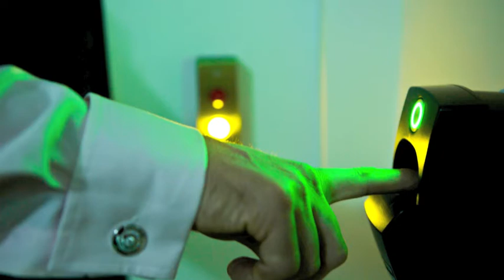LMFM Radio Interview with Seamus Fahy of Merrion Vaults.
Radio interview on LMFM with Seamus Fahy of Merrion Vaults, discussing the advantages of storing your valuables in a Safe Deposit Box.